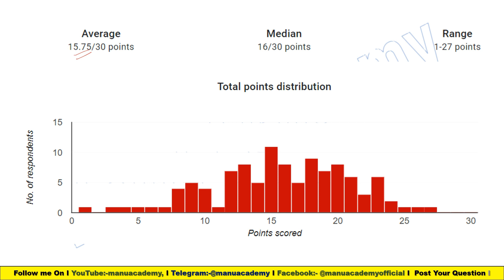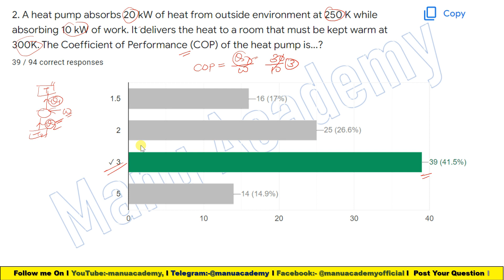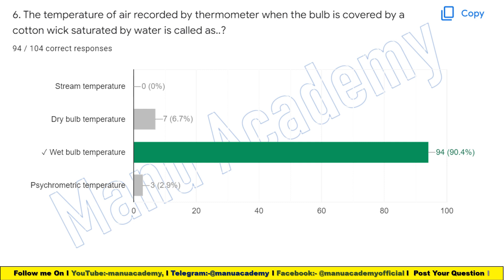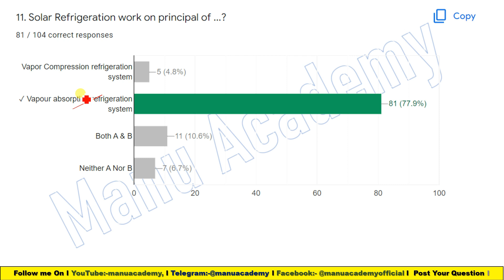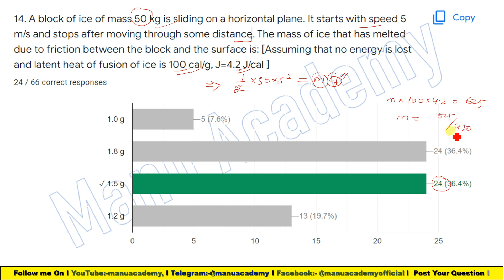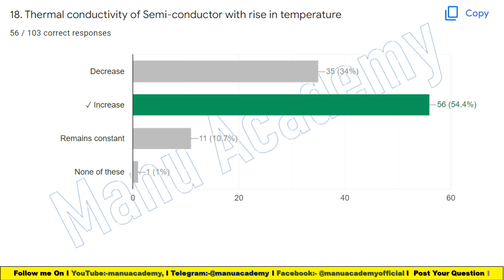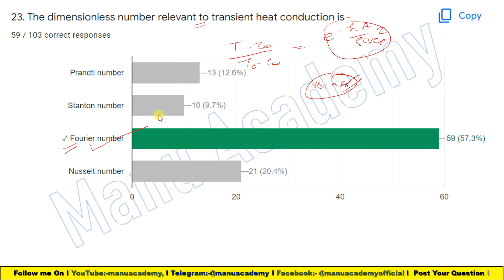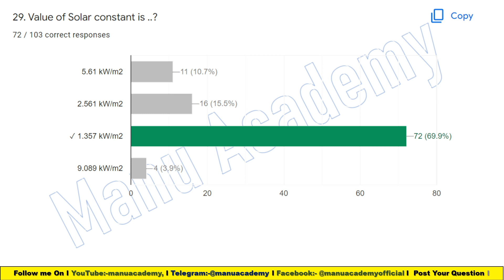Analysis & Solution of Test series-20 on Heat Transfer & Refrigeration I MCQ on Heat_Transfer